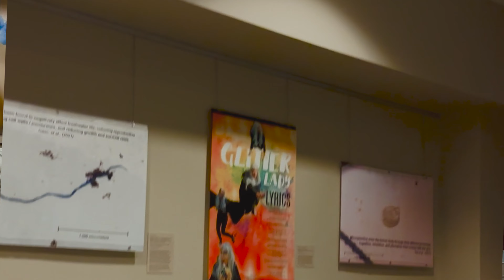Trash Trout Picture Show Closing at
Last night, along with project artists and collaborators, Tom Hansell enjoyed a warm closing reception of his Trash Trout Picture Show. The Alexander Community Gallery of the Blowing Rock Museum of Art and History (BRAHM,) will have the exposition open until the end of the month.
Tom spent the last two years salvaging river trash and creating works of art from the refuse collected. In this exposition, Hansell included the graduate students from his Sustainability and the Arts in Appalachia course of last Fall 2022 and students from a Nursing Research Application course taught by Dr. Tammy Haley.
The eye-catching exhibit of symbiotic interactive projects prompts people to look more closely at microplastic pollution.
Hors d'oeuvres and a wine bar we’re offered. Among those present were the community partners of the project, New River Conservancy, Mountain True, the Riverkeeper, Ian Gabriel Wilson, Curator of Exhibitions and Collections, as well as faculty and graduate students from Appalachian State University’s Center of Appalachian Studies. The performance of the Trash Trout is always different!